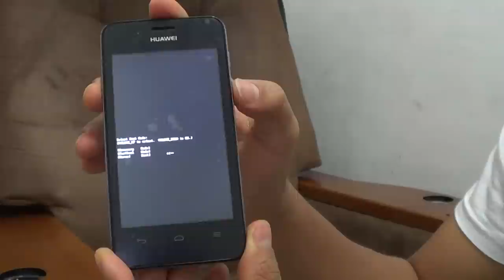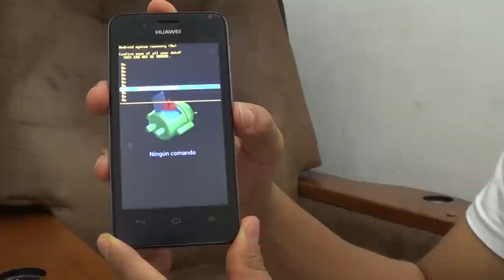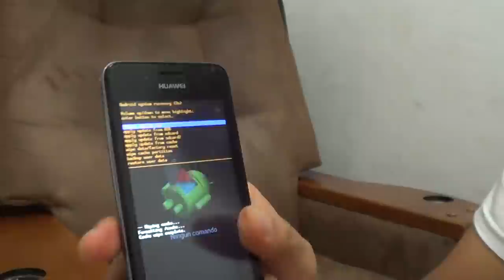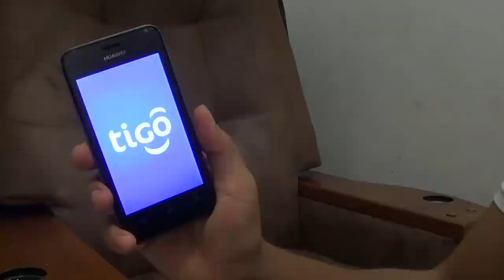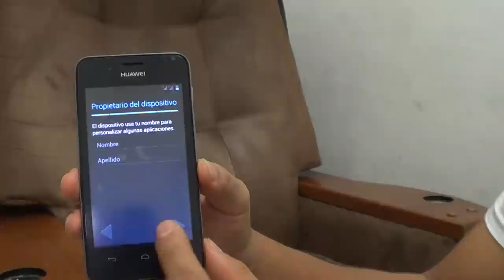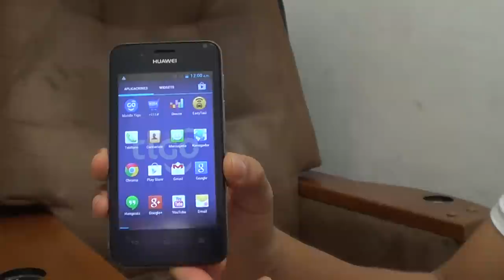✔ HUAWEI Y320 - U351/U151 HARD RESET METODO RECOVERY MODE (Restaurar / Resetear)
Detailed explanation of how to do Hard Reset to a Huawei Y320 - U351 entering to Recovery Mode ( English Subtitle Available - Activate ) / Explicación detallada de como hacer Hard Reset a un Huawei Y320 - U351 entrando al Modo de Recuperación o Recovery Mode.